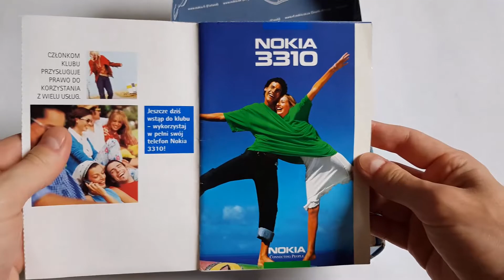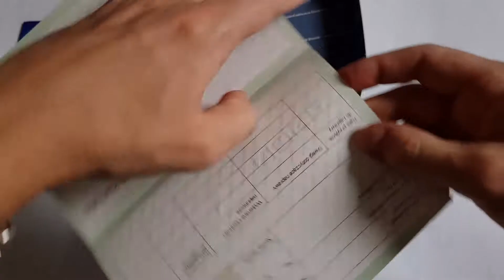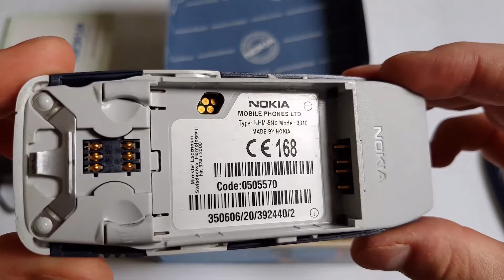Nokia 3310 Unboxing | Strongest phone ever.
Nokia 3310 Specifications:
Nokia 3310 mobile was launched in September 2000. The phone comes with a display with a resolution of 48x84 pixels. Nokia 3310 is powered by an one-core processor. The Nokia 3310 is powered by a 1000mAh removable battery.

The Nokia 3310 is a single SIM (GSM) mobile that accepts a Regular-SIM card. The Nokia 3310 measures 113.00 x 48.00 x 22.00mm (height x width x thickness) and weighs 133.00 grams.